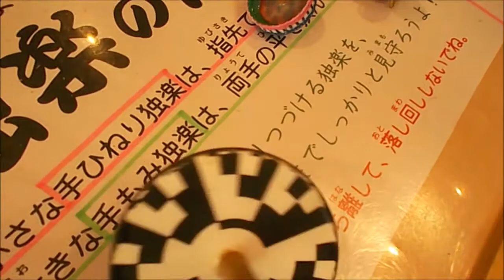Japanese antique WOODEN toys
From Tokyo some wonderful Japanese antique WOODEN toys